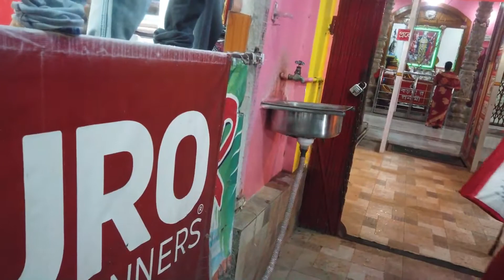Boro Kali Maa Naihati || Kali Puja Preparetion from Naihati || Affordable Nomadic